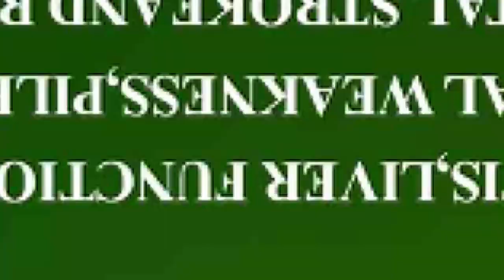PROPHET BERNARD ADU BLESSING'S DEEPEST CONFESSION😳REVEALS SECRET OF NAMING OF HUMAN AND THINGS